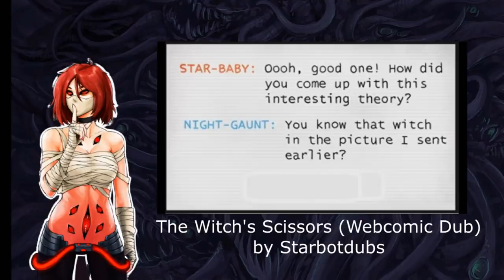Deadjosey Character VA demo Reel